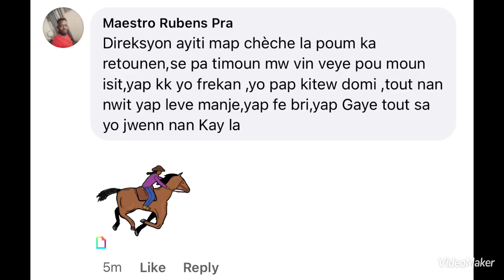Rezon yon moun ki fek rantre etazuni ap tounen Haiti/ moun ki pou vini se pa yo ki vini